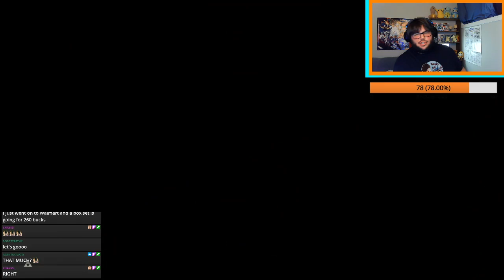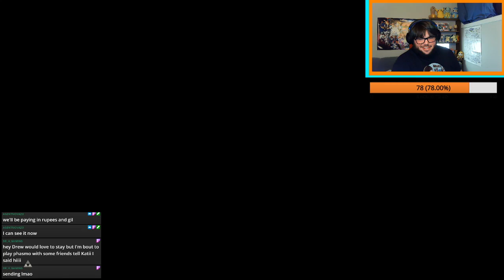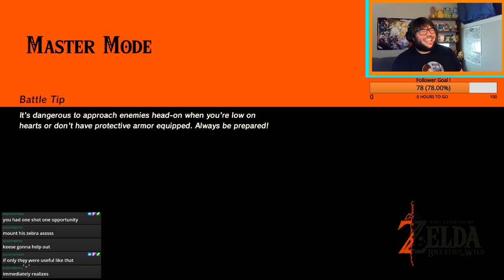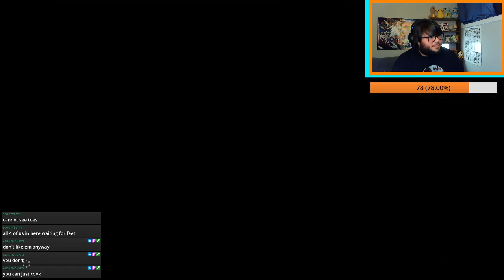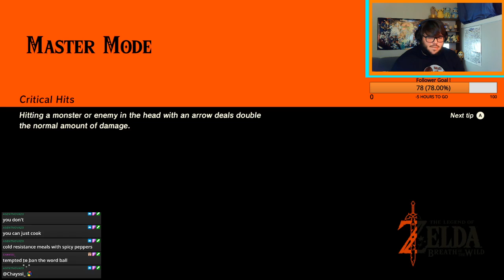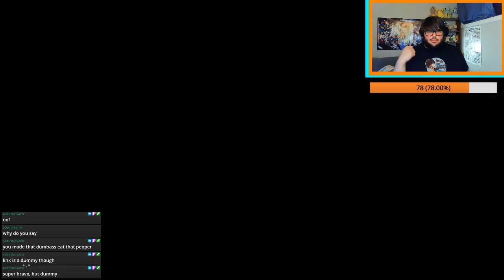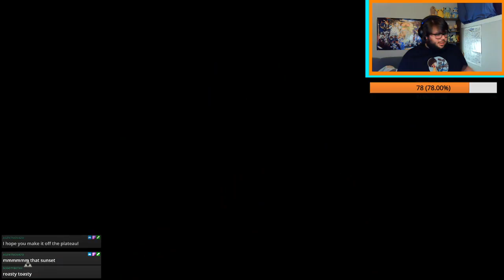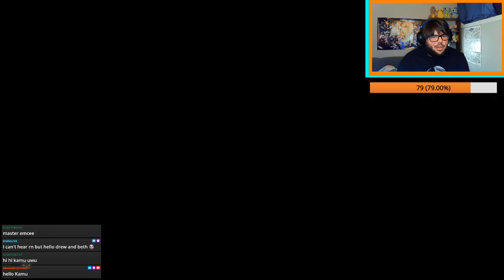Zelda BoTW Master Mode Pantsless Run PART 1 !! - Full Twitch Livestream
Hello and welcome to my Legend of Zelda : Breath of the Wild Master Mode Pantless Run PART 1 ! (yeah, that's a mouthful) I decided to replay BoTW in Master Mode since I had never completed it. And as request from our lovely friend Nova, we decided to do it Pants free! Let's see how far we get.

My Twitters:
Main: